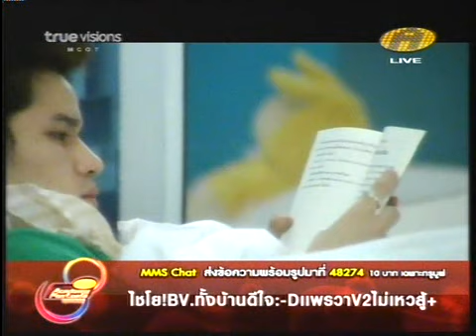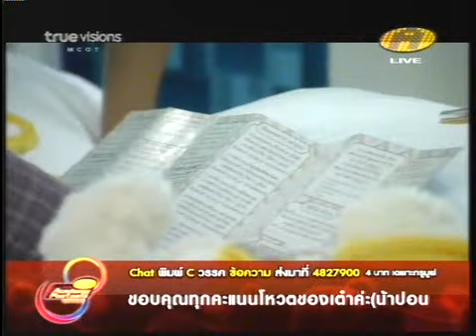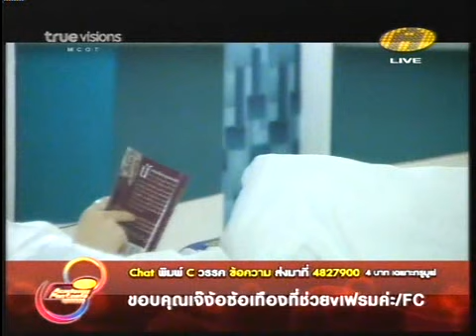Wk5 Sat 300711 Bedroom.flv